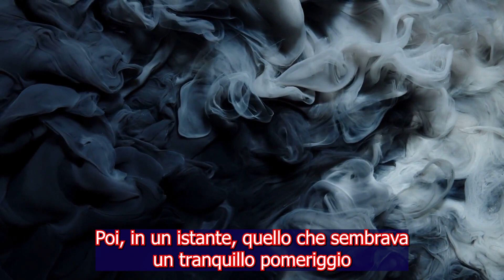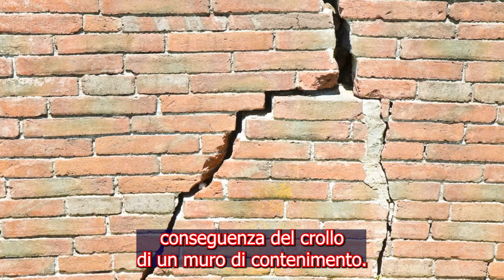Voragine in via Morghen: "Siamo vivi e fortunati.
Voragine in via Morghen: "Siamo vivi e fortunati. Non è il primo caso"

Notizie Live Stream presenta un'inchiesta esclusiva su un evento che ha scosso le fondamenta di Napoli, letteralmente. Una voragine si è aperta in via Morghen, inghiottendo tutto ciò che si trovava sul suo cammino. Questa non è la prima volta che la città si trova a fronteggiare un simile disastro, ma ogni incidente porta con sé nuove storie di sopravvivenza, coraggio e fortuna. Le testimonianze dei sopravvissuti ci offrono uno spaccato unico sulla realtà di questi eventi catastrofici e sullo spirito indomabile dei napoletani.

 Questo video vi porta nel cuore della voragine di via Morghen, mostrando immagini esclusive e interviste toccanti con coloro che hanno vissuto l'esperienza in prima persona. Mentre camminavano lungo una delle strade più pittoresche di Napoli, non avrebbero mai immaginato che il terreno sotto i loro piedi avrebbe ceduto, creando un abisso che avrebbe potuto inghiottirli. Ma la fortuna e la prontezza di riflessi di alcuni eroi del quotidiano hanno evitato che la tragedia assumesse proporzioni ancora maggiori.

 Oltre alla cronaca dell'evento, il nostro reportage si addentra nelle cause di questo fenomeno, indagando sulla rete fognaria antiquata di Napoli e sull'impatto che la manutenzione, o la mancanza di essa, ha sulla sicurezza delle infrastrutture urbane. Questa analisi è fondamentale per comprendere come prevenire future voragini e garantire la sicurezza dei cittadini.

 Attraverso interviste approfondite con esperti di geologia, ingegneria civile e autorità locali, cerchiamo di rispondere alle domande che tutti si pongono: Come può succedere? E come possiamo impedirlo in futuro? Le storie di chi è stato direttamente coinvolto e ha vissuto per raccontarlo ci ricordano la fragilità della nostra quotidianità e l'importanza di investire in sicurezza e prevenzione.

Dopo aver assistito a questo reportage esclusivo, vi invitiamo a partecipare alla conversazione lasciando un commento sotto al video. Quali sono i vostri pensieri e le vostre esperienze riguardo la sicurezza urbana e i disastri naturali? E non dimenticate di iscrivervi a Notizie Live Stream per restare sempre aggiornati sulle ultime notizie e reportage dalla vostra città e dal mondo.

Insieme possiamo costruire una comunità informata e pronta ad affrontare le sfide urbane del nostro tempo. Notizie Live Stream è il vostro canale di fiducia per le notizie in tempo reale, approfondimenti e storie che contano. Unitevi a noi in questa missione di informazione e sicurezza."

Notizie Live Stream, napoli,via morghen,voragine